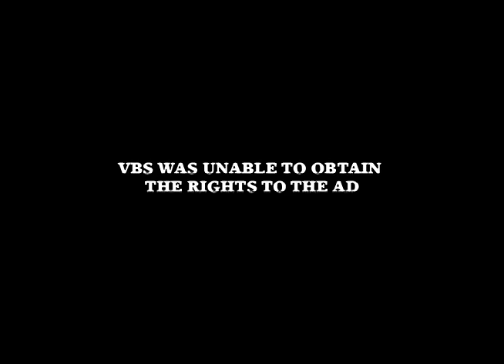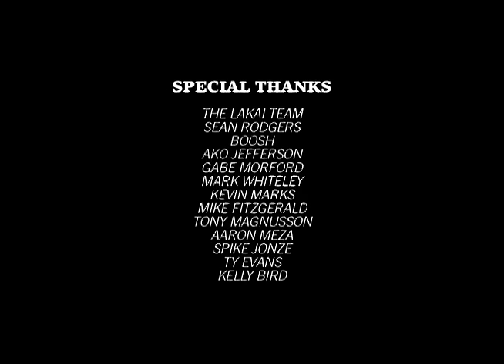Epicly Later'd - Tricks Pro Skaters Regret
this was us trying some different ideas and formats, but it didn't stick